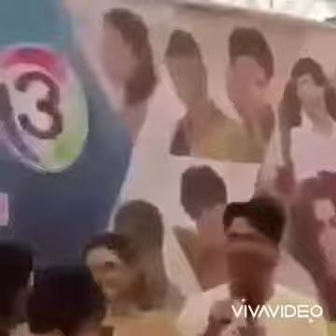บ่ฮักจ้างกะบ่หึง ⛩ศลคศ🗼Sala khonesao❤️ปบ 🌸 PB#พรหมลิขิต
SALA KHONESAO ศาลาคนเศร้า เผยแพร่เมื่อ 10 March 2022

บ่ฮักจ้างกะบ่หึง
ศิลปิน : ไอดินอภินันท์
อัลบั้ม : บ่ตายอ้ายคงบ่เซาเจ็บ
คำร้อง/ทำนอง : สมชาย ตรุพิมาย
เรียบเรียงดนตรี : ไมเคิล เชงเม้ง

ถ้าบ่ฮักจักสิหึงเฮ็ดหยัง
อินนำเจ้าหลาย
เข้าใจแนเด้อนาง
ย่านฮักเฮาพัง
อ้ายจั่งได้หึง
ถ้าบ่ฮัก
จ้างอ้ายกะบ่หึง
อยากบอกให้ผู้สาวเข้าใจ
บ่แม่นว่าอ้าย
สิหึงเกินเหตุ
แต่ซอมเบิ่ง
แล้วผิดสังเกต
เขาผู้นั้น
แนมเจ้าดู๊ดู๋
จักหน่อยกะ
มาขอถ่ายรูป
เดี๋ยวถ่ายเดี่ยว
ล่ะเดี๋ยวก็ขอถ่ายคู่
อ้ายเบิ่งตาเดียวกะฮู้
ลักษณะนี้บ่น่าไว้ใจ
อย่าใกล้เขาหลาย
ฮู้บ่อ้ายหึง
หึงละเนาะ
ก็แนวคนมันฮัก
แฟนอ้ายกะเเฮ่งเป็นตาฮัก
บ่อึดล่ะคนอยากมาฮักแข่ง
บ่แม่นบ่ไว้ใจแก้มแดง
แต่ย่านคนมาแย่งฮ้กไป
เบิ่งตี้ในเฟซบุ๊คเจ้า
บางคนเช้าแลงจอบเม้นให้
อ้ายกะเลยจำเป็นต้องหึง
แพงเจ้าล่ะพอปานหน่วยตา
รักจริงหวังให้มาเป็นเนื้อคู่
คั่นฮักแบบคนเจ้าชู้
ไปจีบเจ้า จ้างกะบ่หัวซา
ย่านเจ้าเผลอแพ้ลูกตื๊อ
ย่านฮักเฮาหลุดมือร้างรา
อ้ายหวงกะย่อนว่าฮักนั่นล่ะ
กรุณาอย่าเฮ็ดให้หึง
อย่าว่าอ้ายเด้อยามอ้ายเผลอหึง
อ้ายหึงละเนาะ
เนตรทราย ถอดเนื้อร้อง